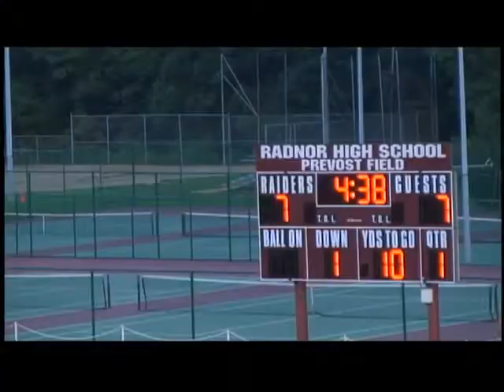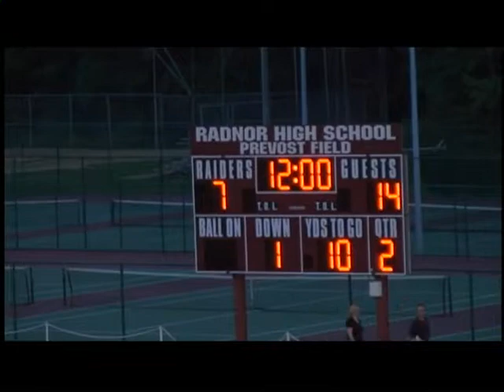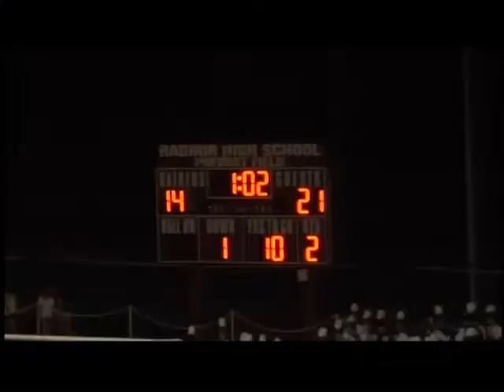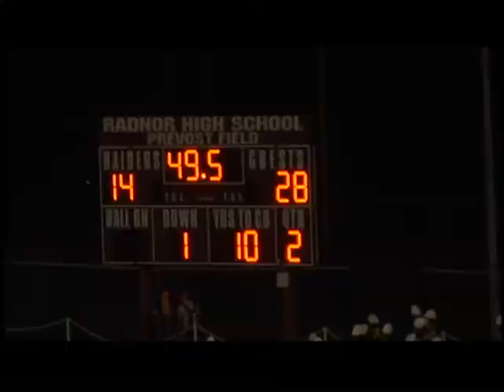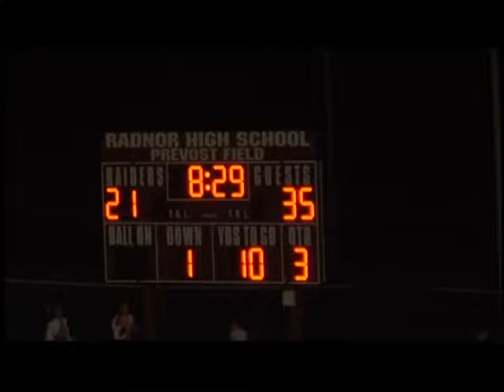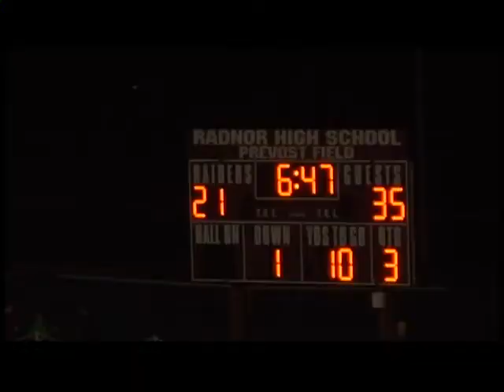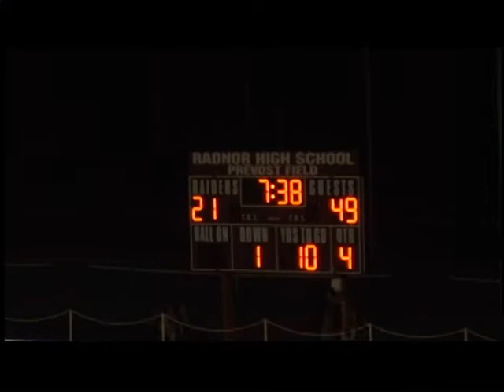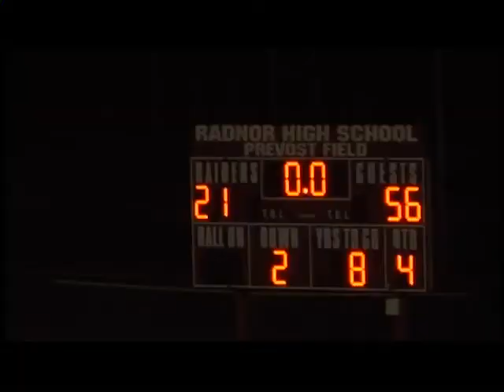Radnor Football 2012 09 07 vs Strath Haven